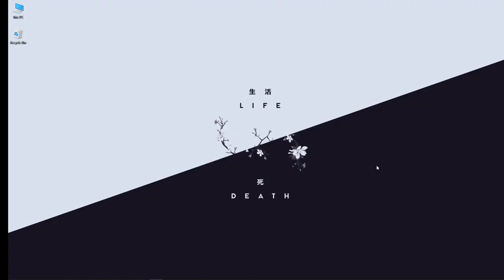VALORANT MATCH 1 COMP